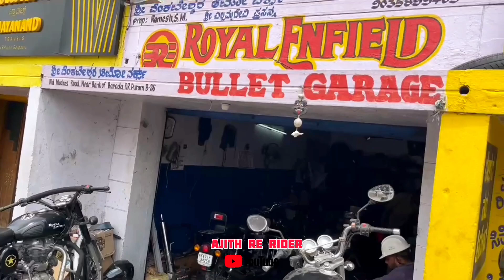𝙍𝙤𝙮𝙖𝙡 𝙀𝙣𝙛𝙞𝙚𝙡𝙙 𝙀𝙣𝙜𝙞𝙣𝙚 𝙤𝙞𝙡 மாற்றுவது எப்படி❓𝙡𝙤𝙬 𝙗𝙪𝙙𝙜𝙚𝙩 𝙨𝙚𝙧𝙫𝙞𝙘𝙚 𝙞𝙣 𝙗𝙖𝙣𝙜𝙡𝙤𝙧𝙚#𝙧𝙤𝙮𝙖𝙡𝙚𝙣𝙛𝙞𝙚𝙡𝙙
Royal Enfield bullet garage
Ramesh S.M
mobile number :
address :
old madras road bank of Baroda banglore kR puramv B, 36

service and material amount details
1)Engine oil price ₹ 1050
2) oil filter    price ₹100
3) baby oil filter price ₹75
4) air filter price ₹ 200
5) service charge totel amount ₹ 1725